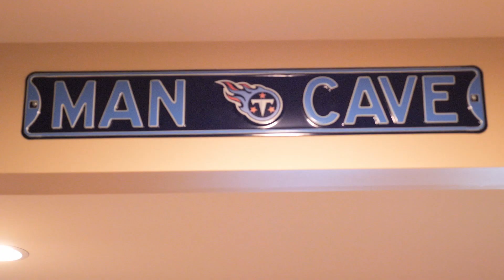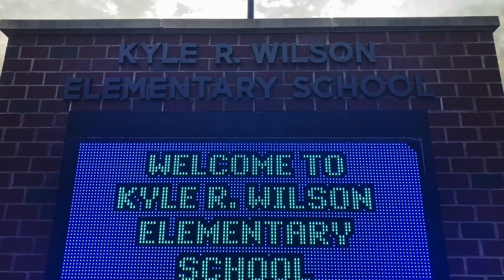Real Estate Video Tour | EC Productions | LUMIX GH5 | DJI Mini 2 | DJI Ronin RSC 2| Woodbridge VA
Video by: EC Productions

Gear used for this video:
1. Panasonic LUMIX GH5
2. DJI Ronin RSC 2 Gimbal Stabilizer
3. DJI Mini 2 Drone
4. Freewell ND Filters
5. Davinci Resolve 17 (Video Editing Software)
6. Music: Licensed by EnvatoElements